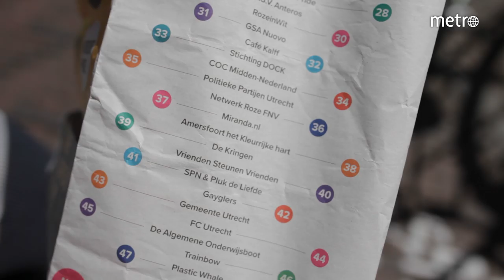De Utrecht Canal Pride | De Reismeisjes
De Reismeisjes zijn helemaal naar Utrecht gereisd om de Utrecht Canal Pride mee te maken.

Iedere dag om 16:00 uur komt een nieuwe video online.

Metro Nederland is een YouTube-kanaal dat afkomstig is van Dagblad Metro. Op ons YouTube-kanaal staan video's van onder meer Rob de Groot, De Reismeisjes aka Maartje en Roxanne, Danny Vera, André Hazes Jr., Anouk Hoogendijk, Jorden en Channah, Dj Mia More, Glennis Grace, Max Verstappen, Fabian Sporkslede, Ballin' on a Budget van onze verslaggever Ciana Mayam en Ebru.

Daarnaast hebben we verschillende soorten series zoals De Top 7, Hoe zit dat?, Groot on the Road, Metro Originals, In het spoor van en Metro International.